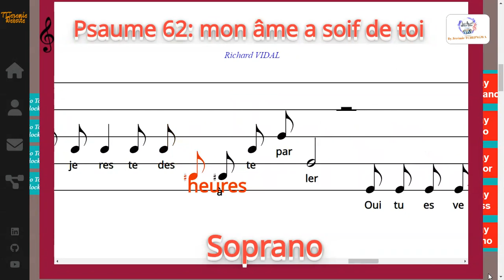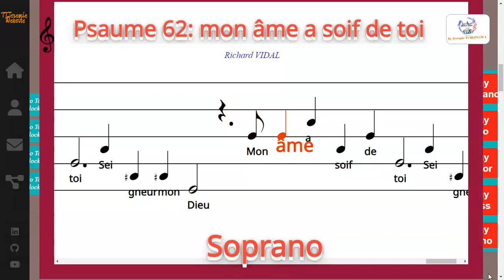Psaume 62 : mon âme a soif de toi - Richard VIDAL - Soprano